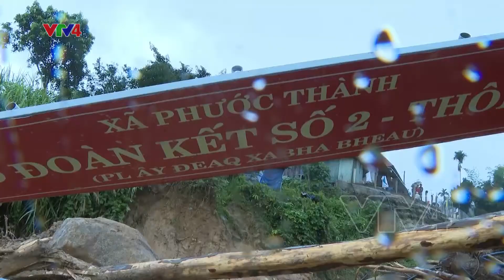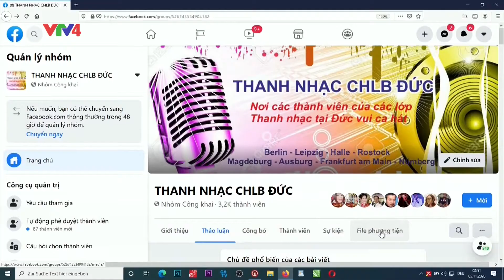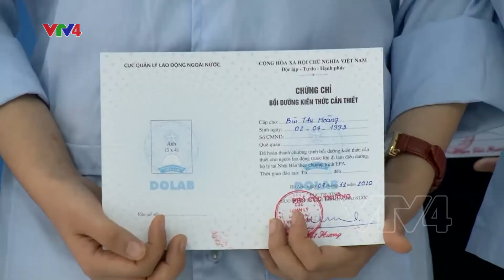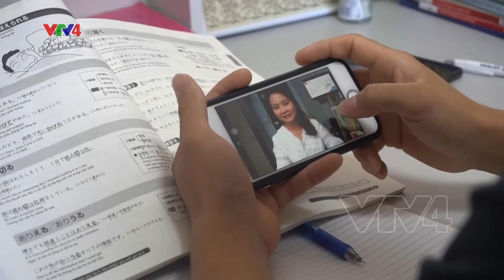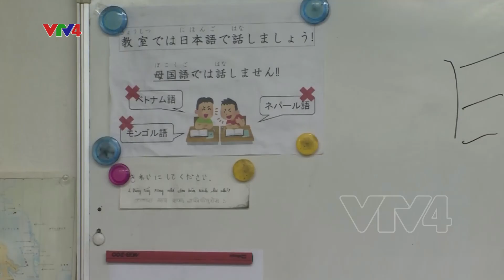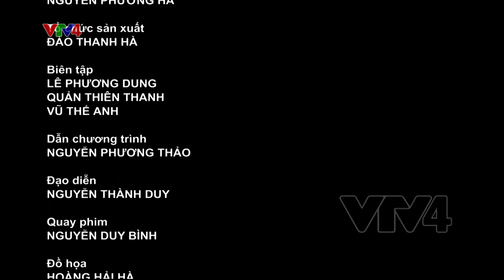Người Việt bốn phương - 07/11/2020